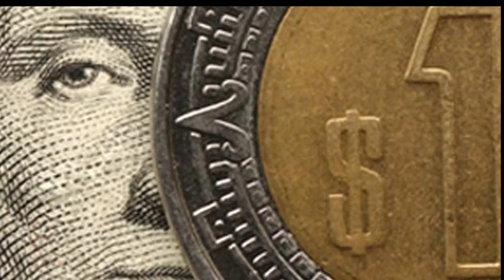Economía y Finanzas 2017-03-06